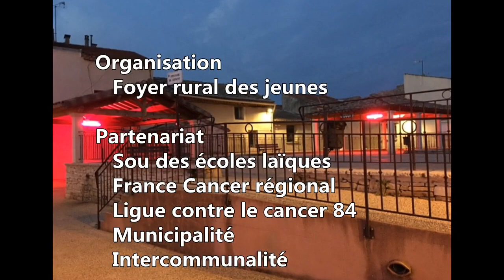Octobre Rose Mondragon 2020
Animations et concerts au profit de la Ligue contre le cancer de Vaucluse
Mondragon - Samedi 17 Octobre 2020